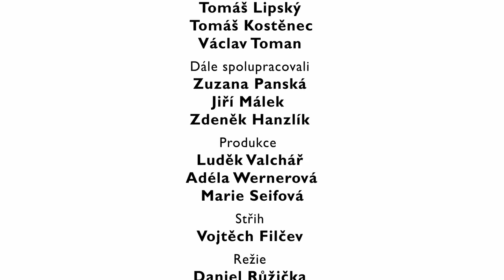Na Stojáka - Lukáš Pavlásek - Práce na vztahu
Stand up komik Na Stojáka Lukáš Pavlásek vám poradí, jak pracovat na vztahu, protože právě absolvoval výživné školení od své přítelkyně.